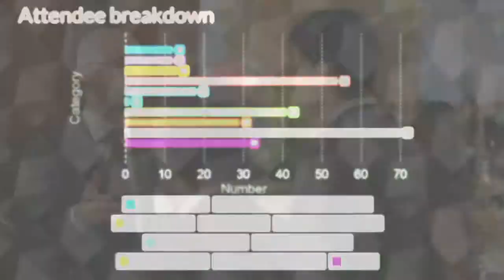Preview: Italian M&A and Private Equity Forum 2014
Mergermarket's Italian M&A and Private Equity Forum, 30 October 2014, Hotel Principe Di Savoia, Milan . Visit the event website for the latest speakers